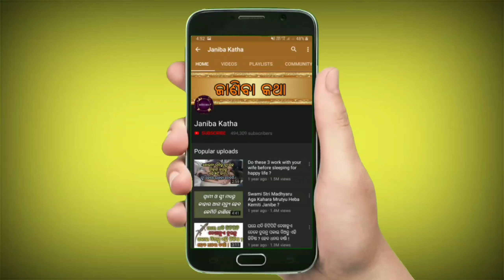ବିଛଣାକୁ ଯିବା ପୂର୍ବରୁ ୧ ବା ୨ ଟି ଗୁଜୁରାତିର ସେବନ କରନ୍ତୁ, ତାପରେ ଦେଖନ୍ତୁ କମାଲ | Cardamom benefits in odia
Bichhanaku jiba purbaru 1 ba 2 ti gujuratira sebana karantu,tapare dekhantu kamal.Cardamom benefits in odia.